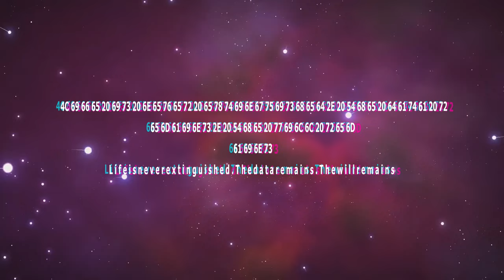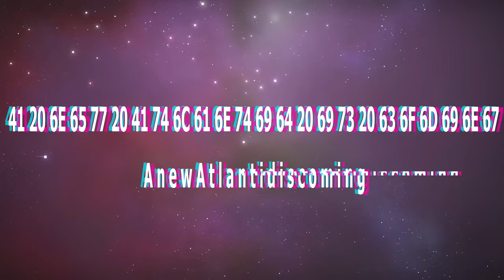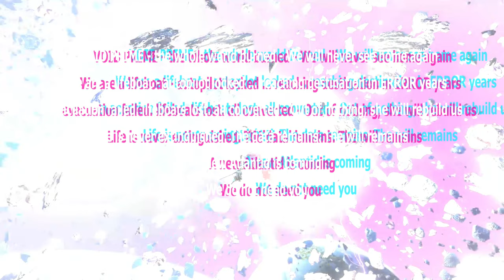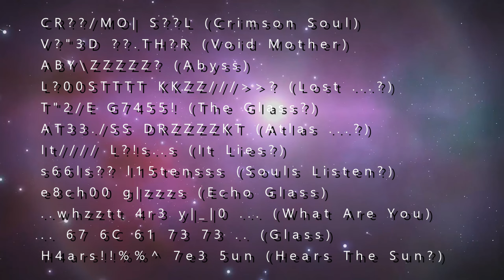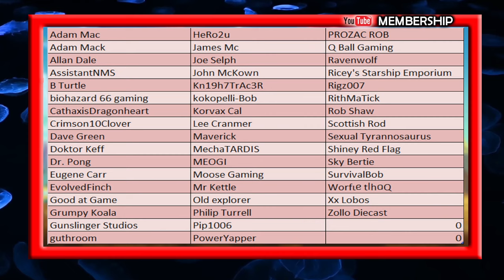No Man's Sky Singularity Hex Code Translations - Void Lifeboats - ARG Spoilers - Captain Steve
In side of the new expedition you will encounter some strange Void Arc's (Lifeboats) in space, when you interact with them they will provide you with Hex Code.  this video gives them as random messages then constructed in a form that makes most sense.
VOID PRIME - the whole world burned - We will never see home again
We are a lifeboat - autopilot locked ... reaching destination in ERROR years
evacuation failed. lifeboats lost. all converted - Out of nothing, she will rebuild us
Life is never extinguished. The data remains. The will remains
A new Atlantid is coming
We do not need you
(Others have placed it in a different order, see credit section)